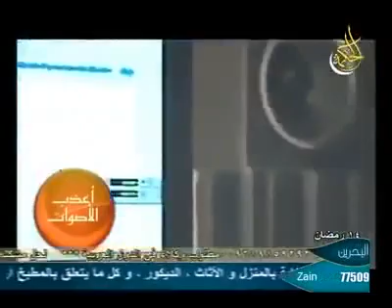تلاوة جميلة من القرآن الكريم من قبل صبي